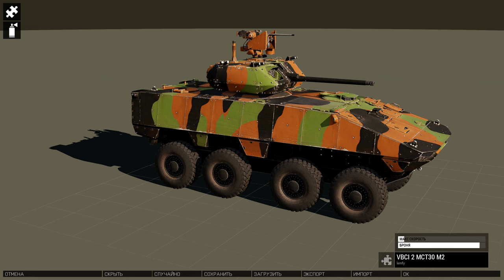Arma 3 - VBCI 2 MCT30 M2 - танковый полигон